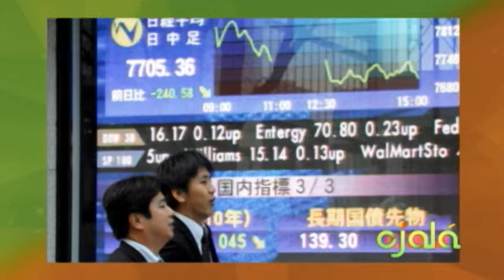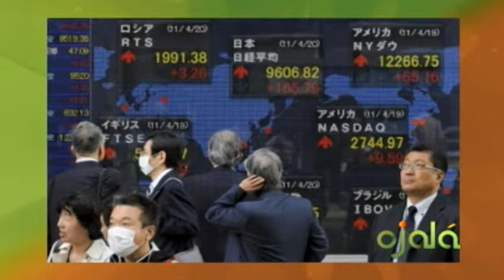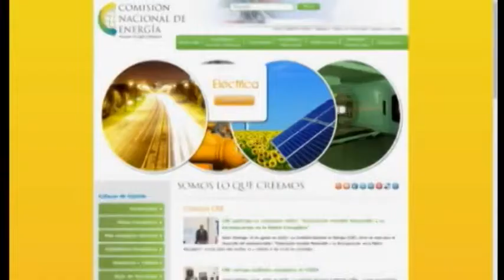Ojalá - Ecomundo - Lucas Vicens -18-8-15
Crecimiento de la Economía de Japón